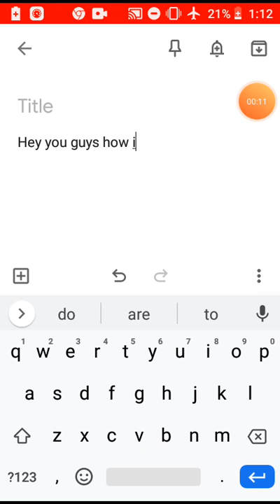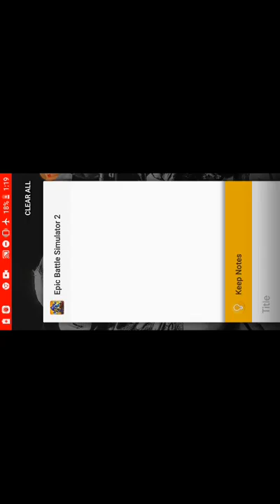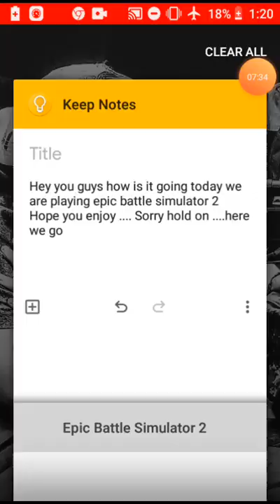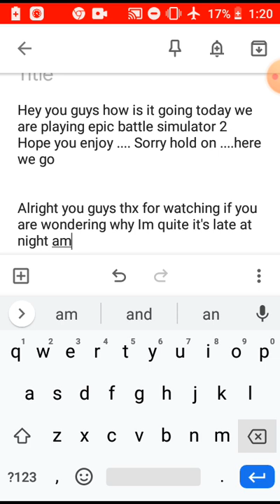Epic battle simulator